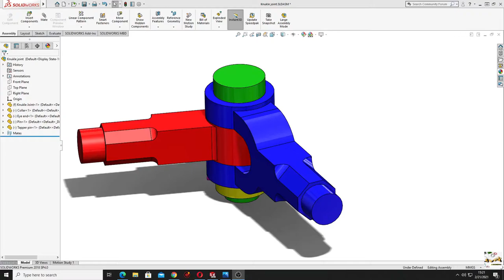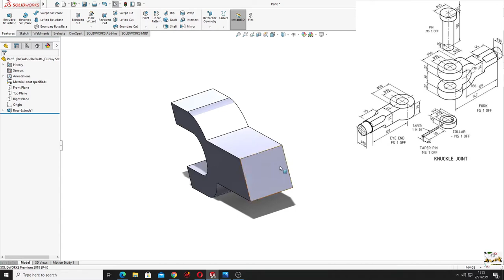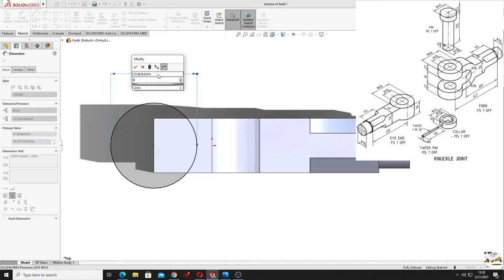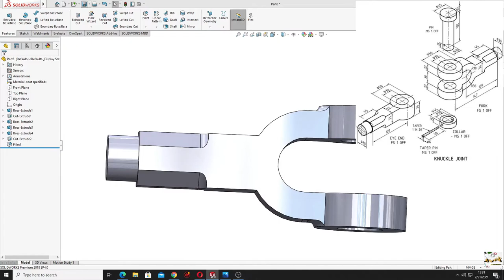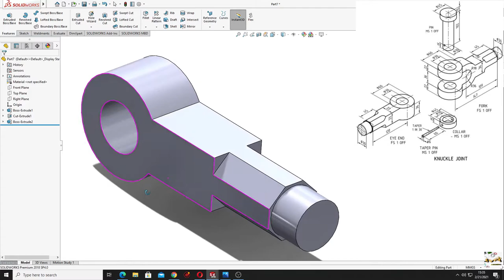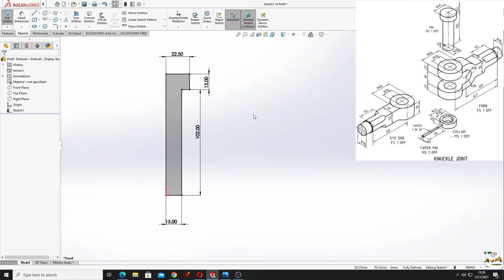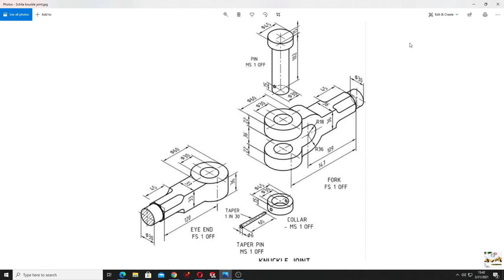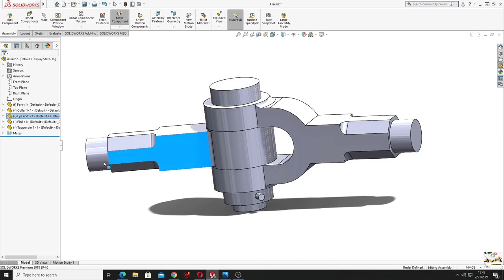Knuckle Joint SolidWorks, Tutorial 2021! Learn form homee :D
Hello friends, and welcome back on my channel, in this video I am making a Knuckle Joint Assembly, I hope I am helping you with this videos to learn SolidWorks faster!

Here is my Facebook page where I am posting some of the drawings that I am using for my videos :) I will try to upload drawings every Sunday for the previous week.